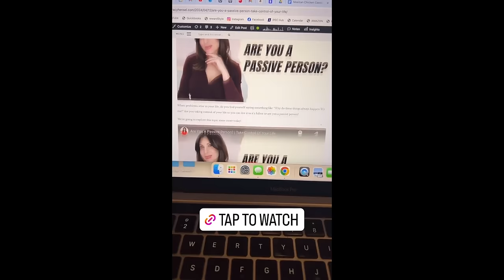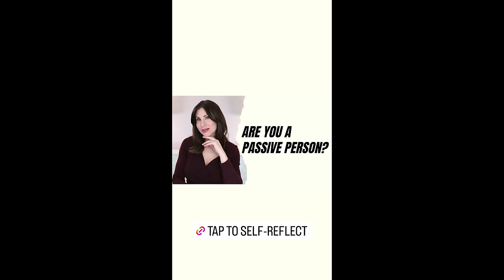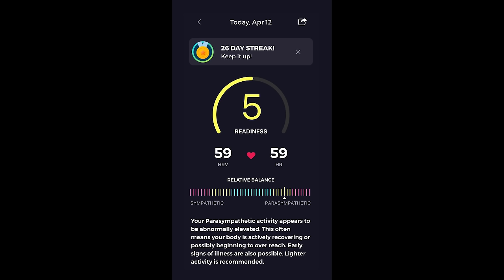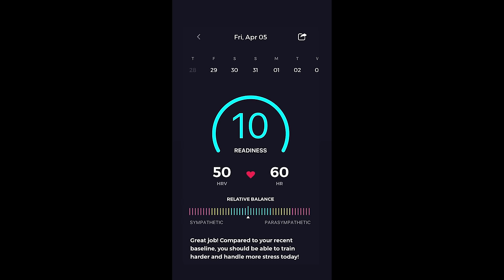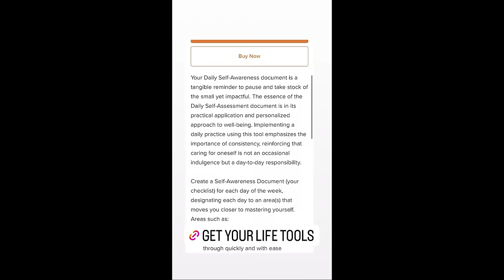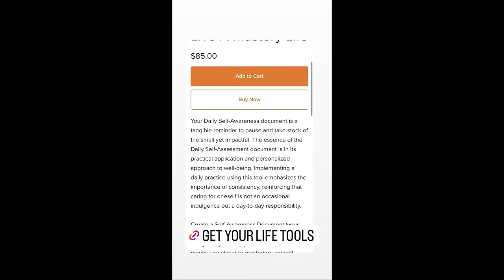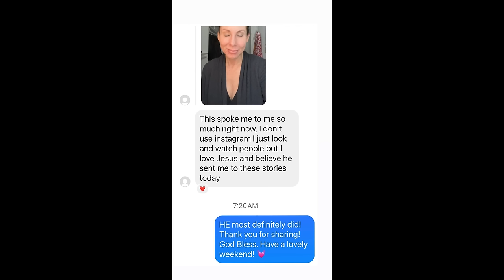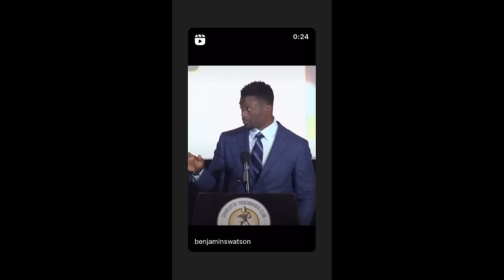Are You Doing Your Life's Work?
If there is something I didn’t mention or you need a link to something, please let my team know—email with your request.